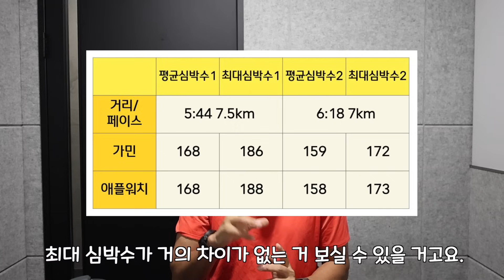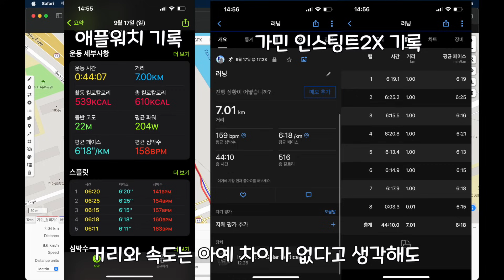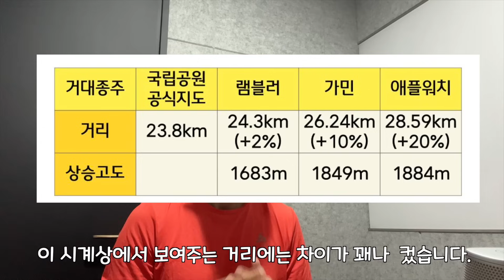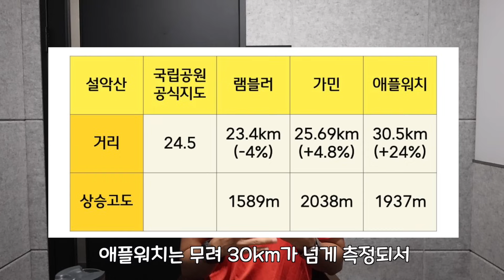스마트워치 ⌚︎✌🏻 뭐가 더 좋은지 솔직하게 다 알려드립니다. 😎😎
애플워치와 가민을 모두 사용해 본 솔직한 소감입니다.

0:00 인사말
0:45 비교할 운동 종목
1:28 비교할 기기
2:50 운동 기록 비교
3:24 심박계 비교
4:27 GPS 비교
5:37 달리기 GPS 로그 비교
7:47 등산 GPS 로그 비교
9:32 유난히 길게 측정되는 애플워치 등산 로그
12:21 애플워치 고도 측정
13:06 운동 보조 기능
15:23 디스플레이 비교
16:53 배터리 비교
19:09 그외 편의성
21:33 가격
22:48 결론